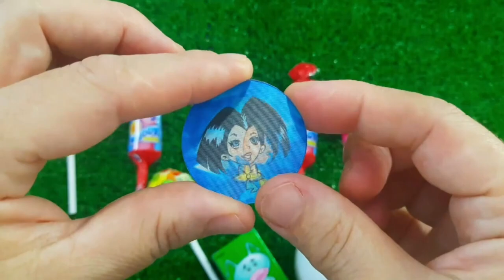ASMR MUKBANG Watermelon Desserts Cutting Rainbow. Lollipo Cutting Rainbow.Gummy Candy